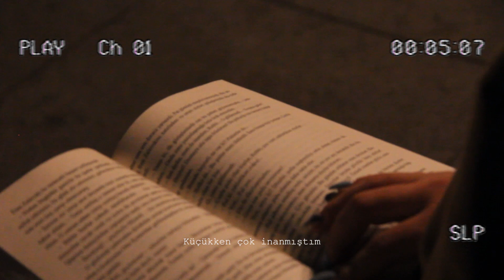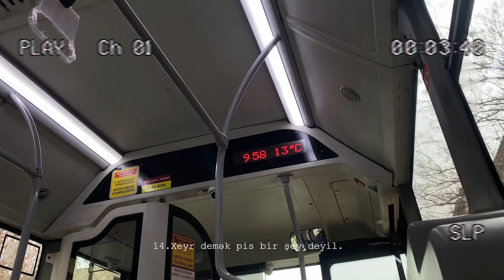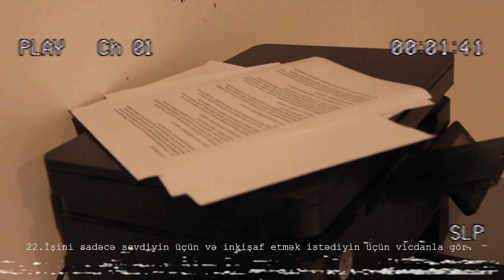23 YAŞIMDA ÖYRƏNDİYİM 23 ŞEY | Təcrübələr, Nəticələr.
Bu videoda 23 yaşımda öyrəndiyim 23 şeydən danışacam. Yəni bunlar təcrübələr, başıma gələn hadisələrdən çıxardığım nəticə və qənaətlərimdir. Ümid edirəm ki, bundan sonrakı yaşlarda rəqəm sayı qədər ölkə gəzərəm və paylaşdığım anlarım ölkələr arası səfərlərim olar )) Nəysə, bu arzum reallaşana kimi siz videolarıma baxın və kanalıma dəstək olun. Sevirəm sizi :)

Məni digər sosial şəbəkələrdən izləmək üçün hər yerdə Shafag Samed və yaxud Şəfəq Samed yazmanız kifayət edir. :)